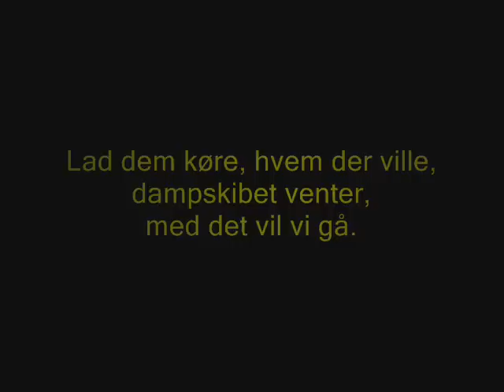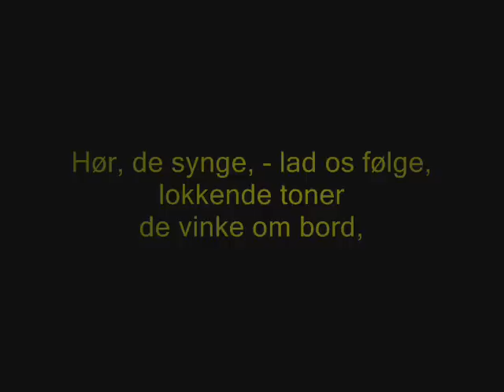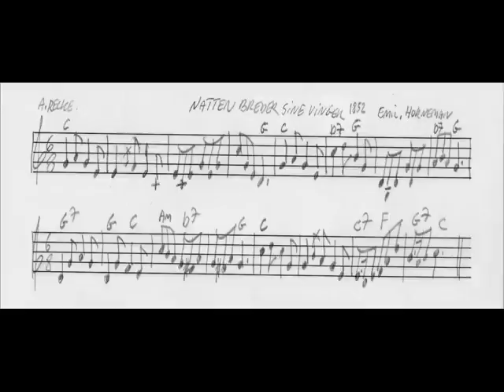Natten breder sine vinger (På dampskibet 1852)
Erling Jan Sørensens Piano-arrangement
med egne forspil, mellemspil, efterspil

Tekst: Adolph Recke
Melodi: Emil Horneman

Erling Jan Sørensens piano arrangement with his own prelude, interlude, postlude.

Hør denne sang som mp3 fil i en bedre lydkvalitet på min hjemmeside (Listen to this song as an mp3 file in a better sound quality on my homepage)

1.

Natten breder sine vinger,
stjernerne myldre på himmelen frem,
kirkens aftenklokke klinger,
fuglene tie, og folk køre hjem.
Lad dem køre, hvem der ville,
dampskibet venter, med det vil vi gå.
Vi vil sejle på det stille,
dejlige Øresunds natdunkle blå.

2.

Hør, de synge, - lad os følge,
lokkende toner de vinke om bord,
se, undinder dybt fra bølge
flokkes om skibet i lyttende kor.
Sangens toner længsler tænde
selv hos dryaden den mægtige mø,
træet står så tavs derhenne,
hælder sig lyttende ud over sø.

3.

Skibet kruser sundets vover,
lyset fra landstedet glimter bag træer,
ikkun fiskerlejet sover,
hviler sig ud til den tidlige færd.
Lad dem sove, hvem der ville,
synge vi ville, ja synge vi må,
mens vi sejle på det stille

Adolph von der Recke, 1820-67
Johan Ole Emil Horneman, 1809-70